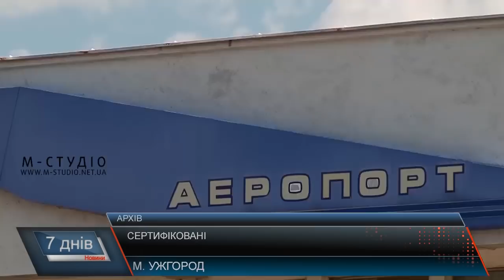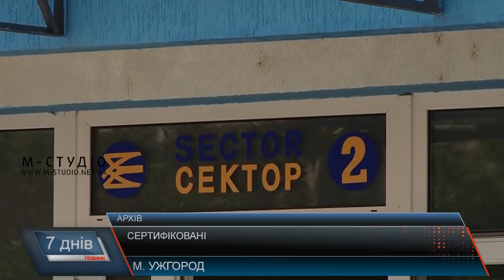Сертифіковані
На цьому тижні Украерорух отримав сертифікат від міжнародного аудиту EASA. Це означає, що офіційно аеропорт «Ужгород» зможе приймати літаки, які також зможуть здійснювати польоти через територію Словаччини. За летовищем зберегли статус – міжнародний. Нагадаємо, угода була дійсна до 2016 року і цей сертифікат необхідно було отримати повторно.